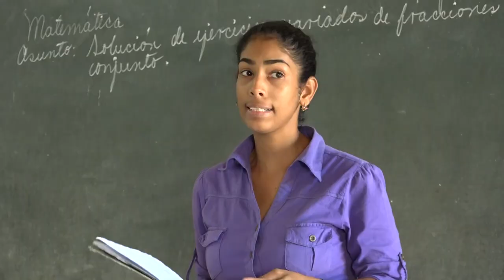Promueven actividades organizaciones estudiantiles en Niquero como saludo Congreso de la UJC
La Organización de Pioneros José Martí y la Unión de Jóvenes Comunistas en Niquero están inmersas en diversas tareas con vista a las elecciones pioneriles y el proceso asambleario en la base. El programa tiene como objetivo principal dar cumplimiento al cronograma establecido por el duodécimo Congreso de la UJC en este territorio del sur granmense.